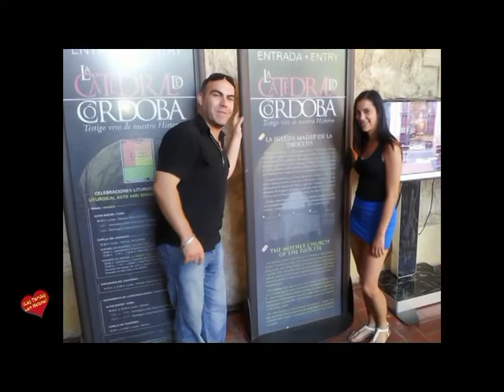ME MUERO POR ELLA DE FERNANDO OCÓN CANCION PRESENTADA EN UNA ENTREVISTA CON HELENA OLAYA EN LOS ES